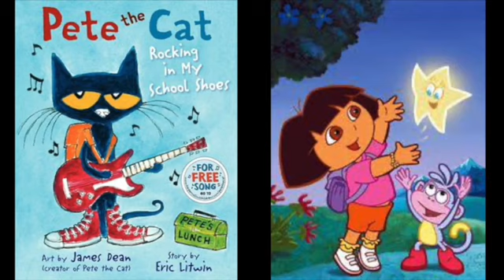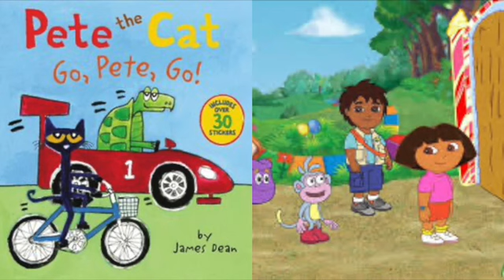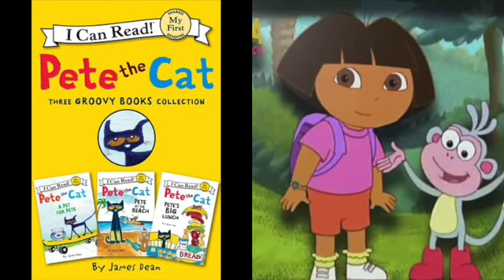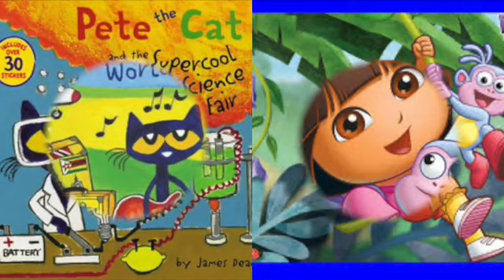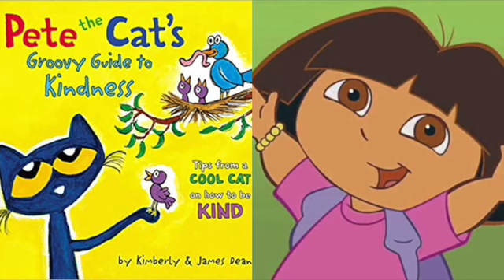MERGED Pete The Cat and Dora The Explorer Does Right To Love You